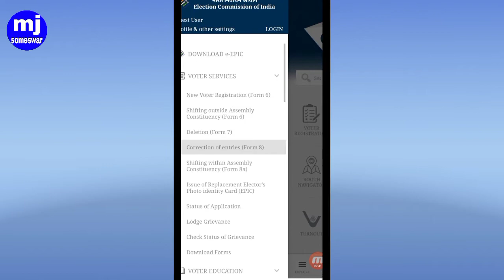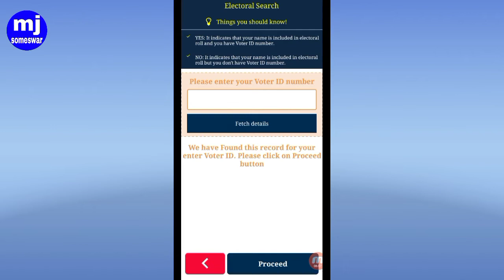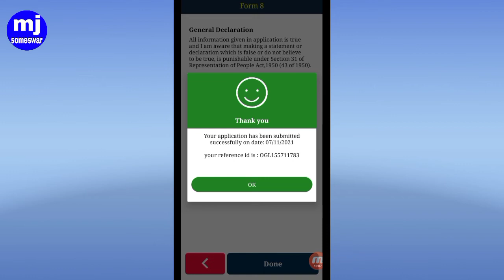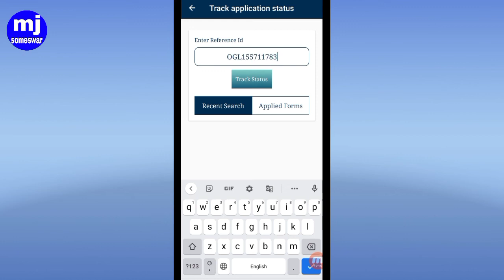Voter ID card correction online 2021-voter ID card me name change | DOB change-voter helpline app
Voter ID card correction online 2021 | voter ID card me name change kaise kare | DOB change |  voter helpline app

Hello dosto me hoon someswar aap sabko hamare channel par swagat hai me is  video me Voter ID card me name, address,DOB, change kaise karsakte ho isike bare me bataya hoon

 asakarta hoon ki aplogo ko mere video achha laga thank you

Voter card me address kaise badle
Voter card DOB change
Update photo in voter ID online
Update address in voter ID online
Voter ID correction 2021
Voter helpline
avi voter card me sudhaar ho raha hai today
voter card name change online
ration card name correction online
voter helpline app name correction